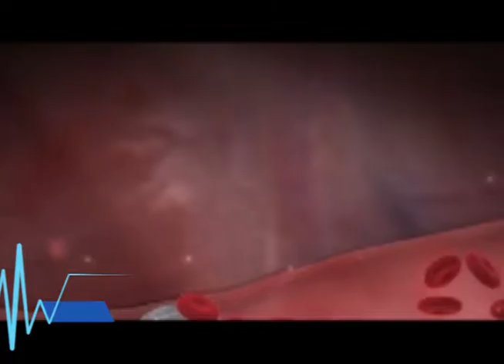Primeros Auxilios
Atenciones para una situación de hemorragia.